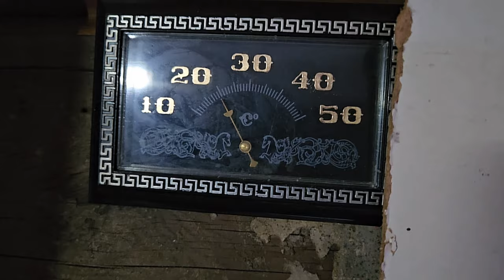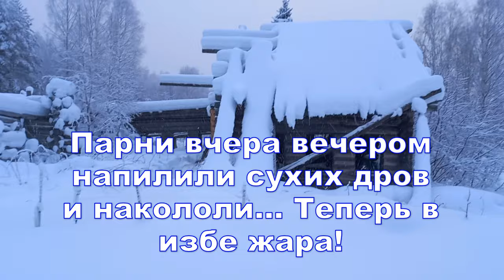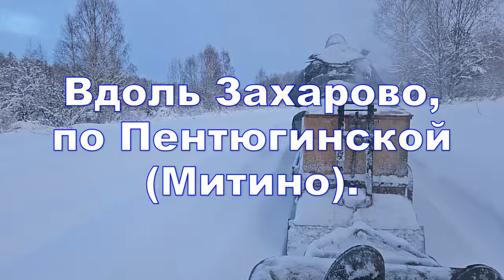Щуки нет! Покидаем озеро Захарово 11.01.2024. Техника капризничает. Забыли пельмени!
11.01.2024. С утра собрались быстро, но ехать быстро не получилось. Что то нас всё время сдерживало. Добравшись до озера попали в пургу. Палатку чудом не унесло. Жерлицы не сработали. Потом погода вроде нормализовалась но тут мы обнаружили, что забыли пельмени, а как без закуски то. Поджарили хлебушек с мяском и сыром. Решили долго тут не сидеть, хотя окушки ловились. Собачки опять немного по выносили мозг Евгению. Дома ждало рагу из Русской печки. Всем Добра!